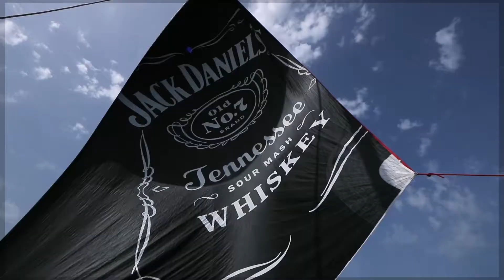30-th Anniversary ONE LIFE Yacht Week. Greece, May 2018. Teaser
Тизер видео о Юбилейном 30-м ONELIFE Yacht Week в Греции!

Флотилия из 12 кораблей, 100+ человек из 10 стран - и неделя, которая пролетела как один миг и впитала в себя колоссальное количество впечатлений, эмоций и открытий!

Здесь кроются ответы: ПОЧЕМУ мы так любим яхтинг, и ПОЧЕМУ ВАМ СТОИТ ПОПРОБОВАТЬ ЭТО ХОТЯ БЫ РАЗ В ЖИЗНИ)

Спасибо ВСЕМ кто был с нами!
Спасибо ВСЕМ кто поддерживает яхтенный Lifestyle!

До встречи на борту наших яхт! ;)

ONE LIFE Team